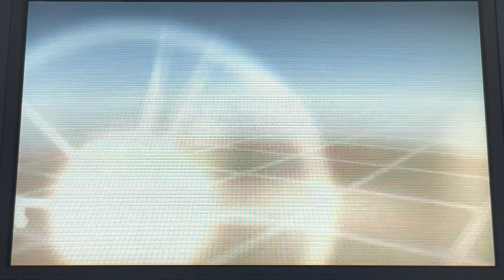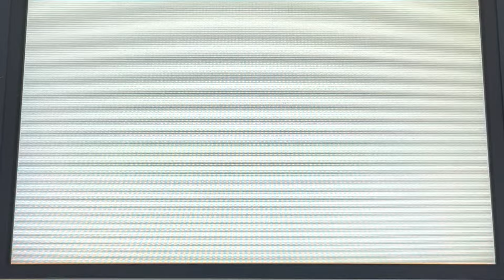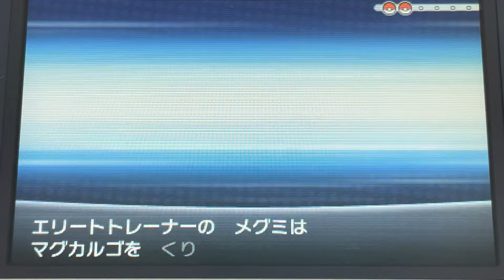チャンピオンロード攻略回 VSジムリーダー・ウルップ【ライバルのポケモンのみでストーリー攻略 カロス編 ＃18】【ポケモンXY】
①プレイするシリーズに登場するライバルキャラ（今作では５人組）の使ったことのあるポケモン、及びその進化形・進化前のみ使用可能。